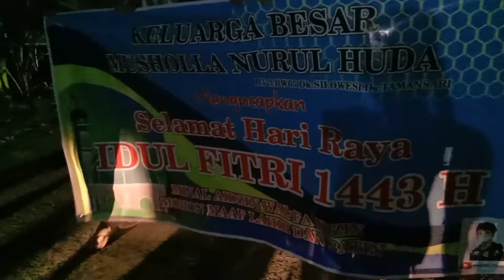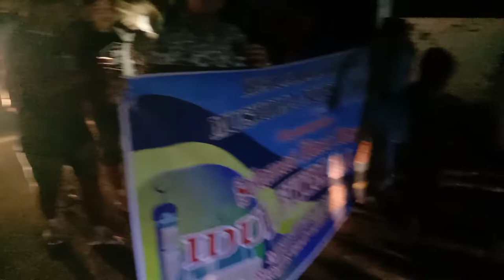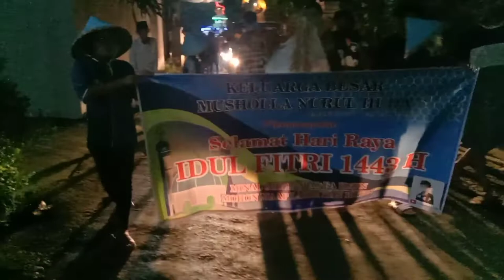FULL SENYUM!!!!!!😂😂 takbiran keliling di desa Tamansari dukuh selowesi Tlogowungu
takbiran keliling di tahun 2022